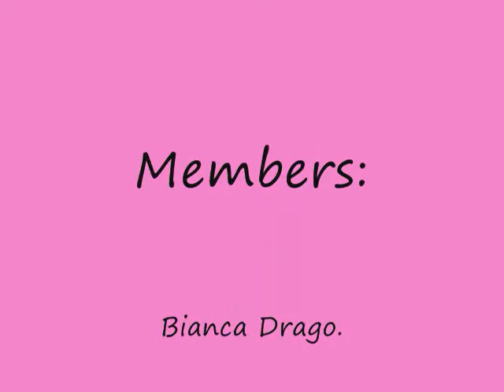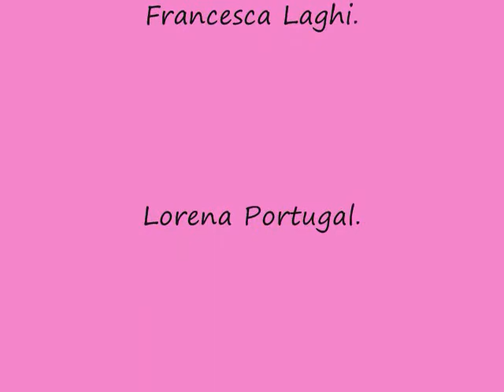Short Film Project - Horror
This is a sample of a short film prepared by students of English from Lima, Peru as part of a class project.